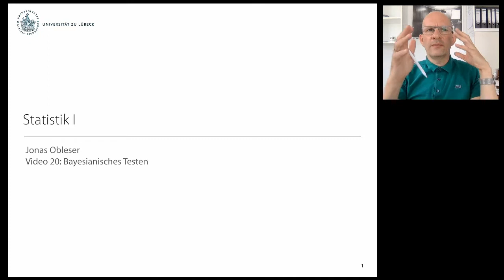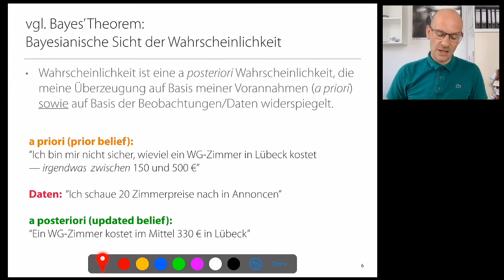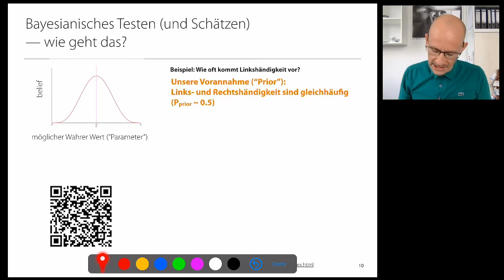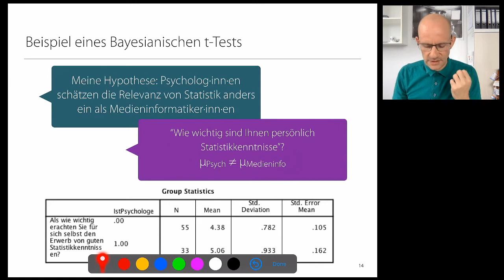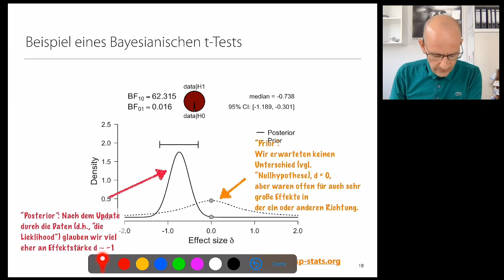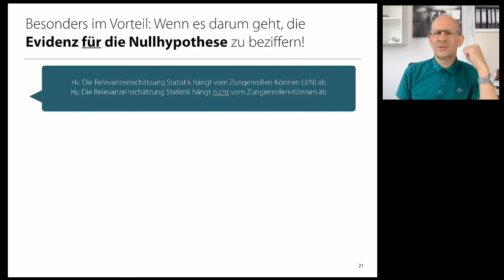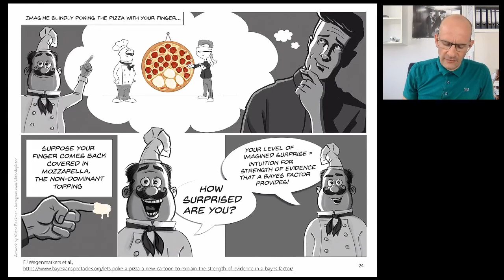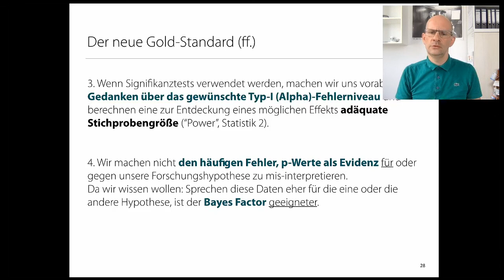Statistik 1: Video 20 (Bayesianisches Testen, Best practice)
-- Logik der Bayesianischen Inferenzstatistik
-- Bayes Factor
-- Best practice für Stats 1 Absolvent·inn·en